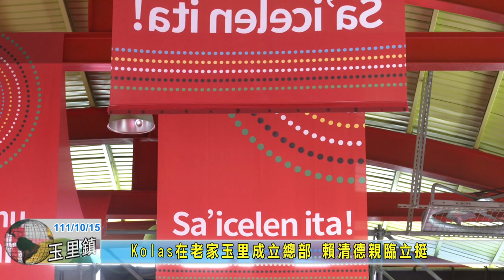20221015 02 Kolas在老家玉里成立總部 賴清德親臨立挺